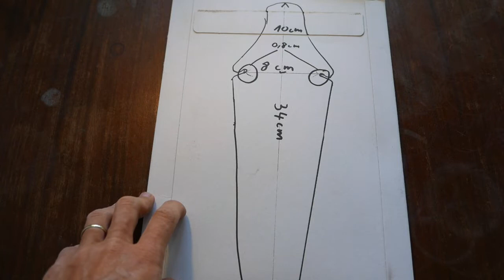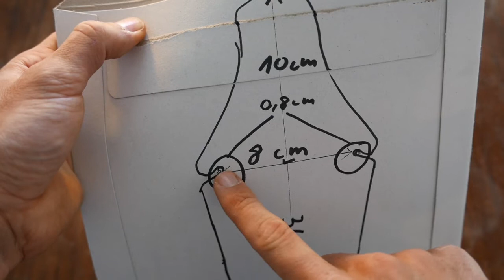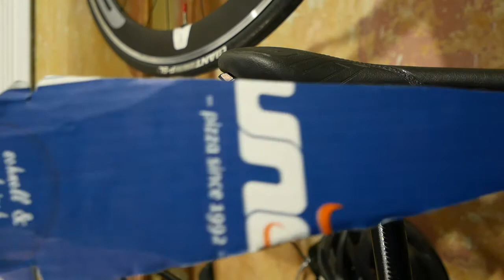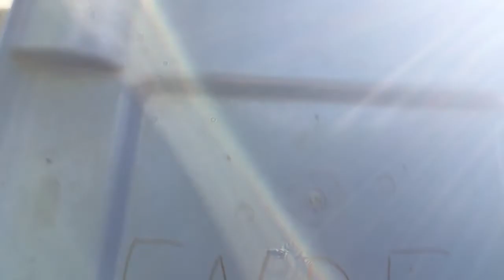Triaby How To: Schutzblech selbst bauen -für Rennrad, Triathlonrad und MTB- DIY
Beim Training mit dem Rad (egal ob MTB, Rennrad oder Triathlonrad) kommt man schnell mal in den Regen. Gut wenn dann ein kleines Schutzblech euch den Rücken trocken hält.
Dazu braucht es nicht viel. Ein Pizzakarton kann schon reichen und dazu die richtigen Maße - fertig ist das DIY-Schutzblech.